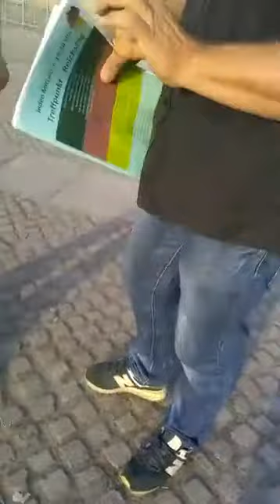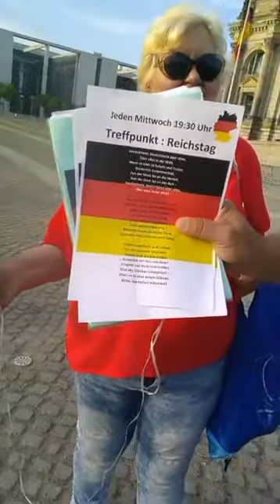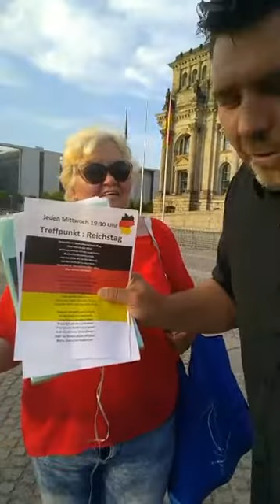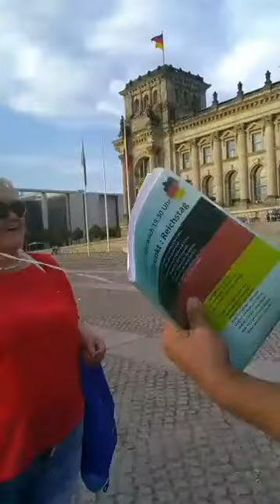19. Juli 2017 - Berlin-Reichstag - Lied der Deutschen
Seit einigen Wochen trifft sich jede Woche am Reichstag eine kleine Gruppe von Bürgern ein um das "Lied der Deutschen" zu singen. Damit möchten diese "ein Zeichen für Deutschland" (Zitat Teilnehmer) setzen.